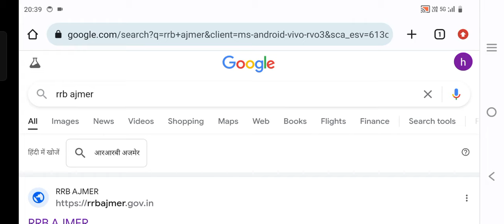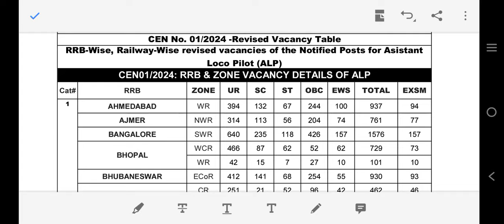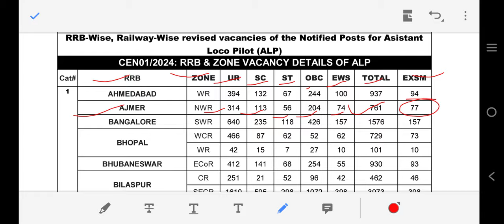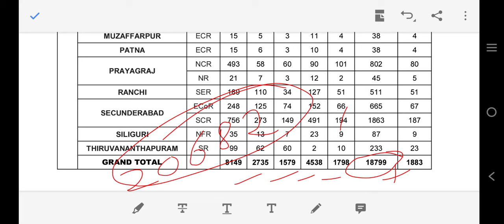RRB ALP VACANCY INCREASE Revised OFFICIAL NOTIFICATION RELEASE ||RRB ALP 2024 post increase update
railway alp full notification, railway alp 2024 full notification, railway alp new requirement 2024,railway ntpc requirement
railway d group requirement,
railway je requirementrailway alp requirement notification, railway alp vacancy notification release, railway alp vacancy 2024 notification, railway alp total post 2024,
railway rpf new requirement notification, how to apply online form for rpf,
railway new requirement 2024, railway recruitment 2024, notification, railway new vacancy 2024, railway rpf vacancy 2024, railway vacancy 2024, notification,
gdce exam date,gdce exam date release,gdce 2024 exam date release,gdce exam schedule release,
railway update,
railway new vacancy 2024, railway recruitment 2024 railway vacancy
railway alp physco test